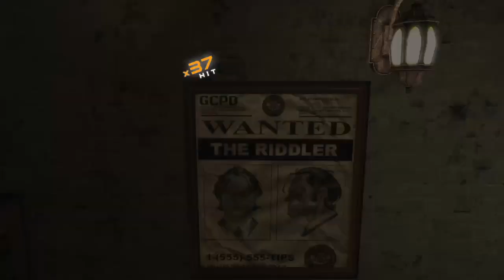Dc Universe Online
Water Hero level up